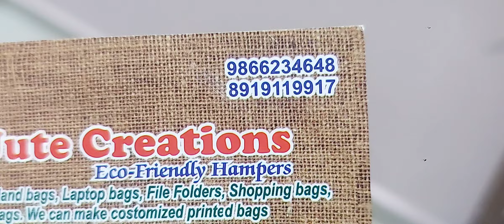return gift AK jute creations 9866234648,8919119917 by kausalya